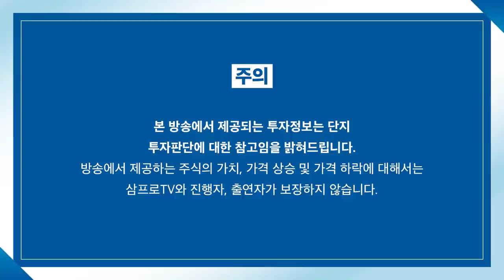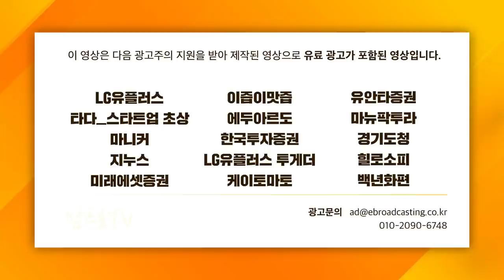[글로벌 마켓브리핑] 실적 발표하는 미국 빅테크, 웃는 자와 우는 자는 누구? f. 미래에셋증권 송승훈 선임매니저